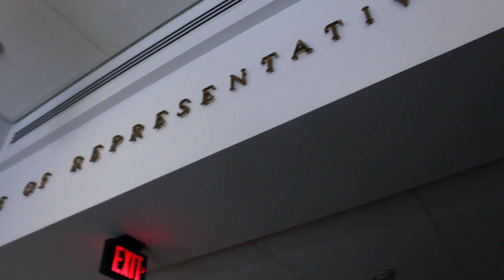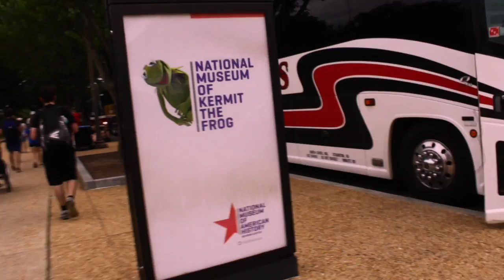Final DC Vlog :(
Thanks to all who made this trip possible, I'll never forget it :)

If you can, please be sure to donate to the following organizations. Your contributions mean a lot to keep them going

Song: The Only Boy Awake